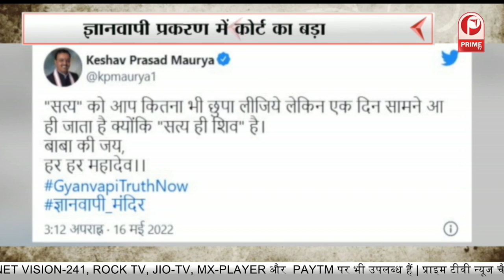लोकसभा की बारी...कांग्रेस की तैयारी भारी || Prime Tv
लोकसभा की बारी...कांग्रेस की तैयारी भारी